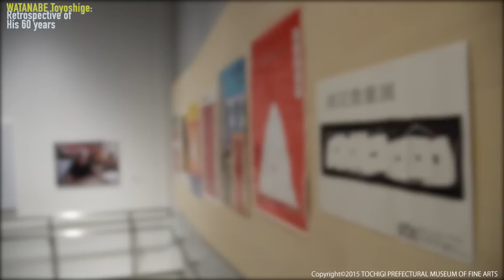画楽60年 渡辺豊重展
画楽60年　渡辺豊重展　栃木県立美術館

2015年7月11日［土］－ 2015年9月23日［水・祝］

1931年東京に生まれた渡辺豊重は、一貫して独特のユーモアあふれる芸術世界を創造して来た美術家です。その作品は、現在までのほぼ60年に及ぶ長い画歴の中で、さまざまな様式を変遷しながらも、つねに生きることの喜びにあふれ、洗練された形と鮮やかな色彩で表現されています。

長く住んだ川崎から、1990年に栃木県の馬頭町（現・那珂川町）にアトリエを構え、制作の拠点を移してから、栃木の豊かな自然に包まれて渡辺はいっそう伸びやかなかたちと色で生命の喜びを謳って来ました。しかし2009年から始まる大作の《鬼》《動刻》シリーズでは、金を背景にした漆黒の墨による異形の鬼や津波を出現させ、それまでの明るく楽しいイメージをくつがえすような変貌を見せました。

「描き始めて60年、画を楽しんで今まで生きてきた。」と語る渡辺の「画楽60年」展は、今なお日本の現代美術の第一線で活躍を続けている渡辺豊重の作品から約130点を選び、絵画、水彩・素描、版画、立体作品に至るまで、初期から本展のための最新作までの展開を、一堂に紹介する初の回顧展です。

詳しくは、栃木県立美術館オフィシャルサイトをご覧ください。

製作協力：DAGA graphics